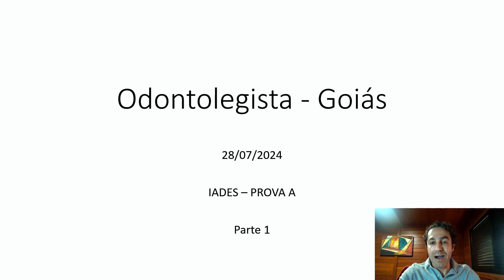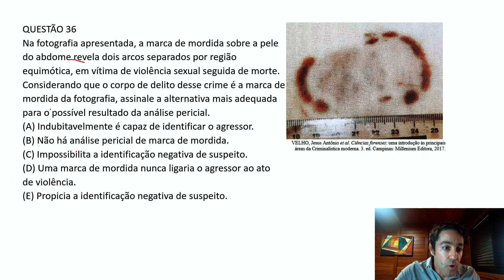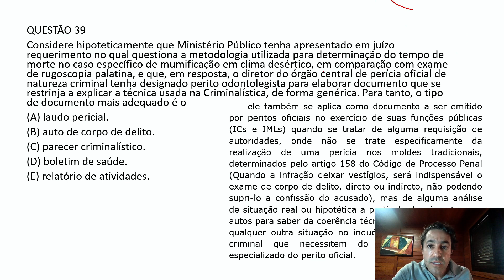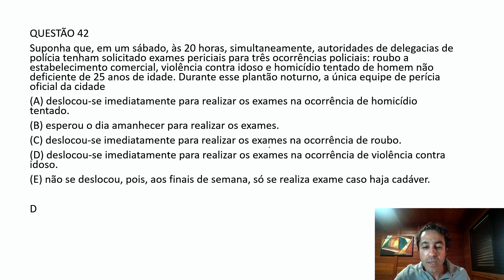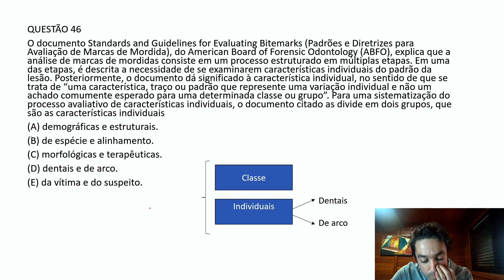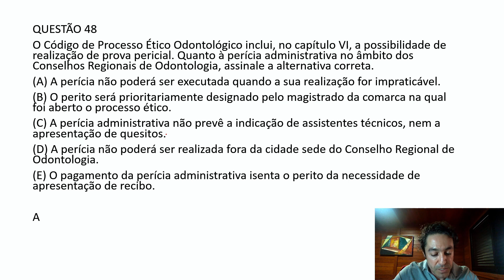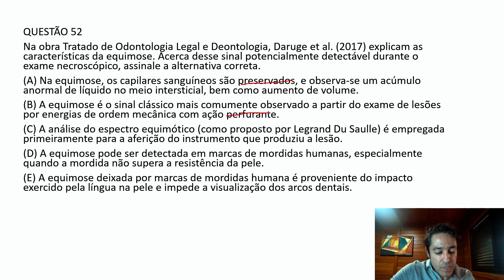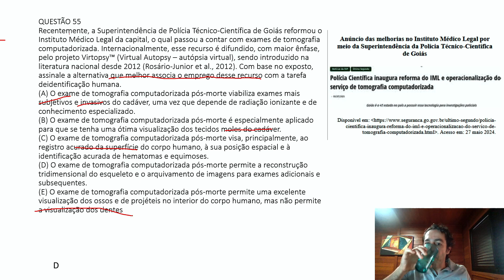Resolução da prova de Odontolegista da Polícia Científica de Goiás - Parte 1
Resolução da parte específica de odontologia legal da prova de Perito Odontolegista da Polícia Científica de Goiás -  2024 - Parte 1 (questão 31 a 55)

Curso de Odontologia Legal para concurso de odontolegista citado no vídeo